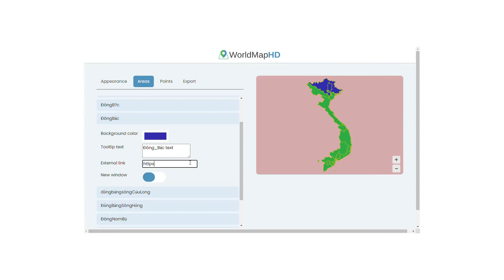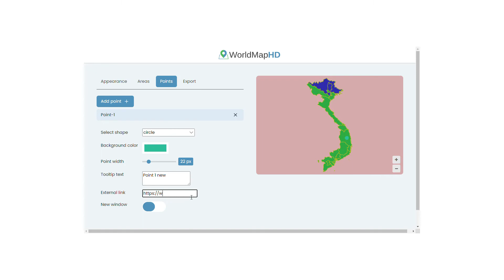Vietnam Map – 🌍 Interactive Map of Vietnam and How to Draw it (Cities and Geography) - SVG Vector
- Interactive Map of Vietnam: Discover cities and geography of Vietnam. In this video you will see how to draw the map of Vietnam and see detailed geography of this country. Let’s discover all the countries in the world with high resolution images.